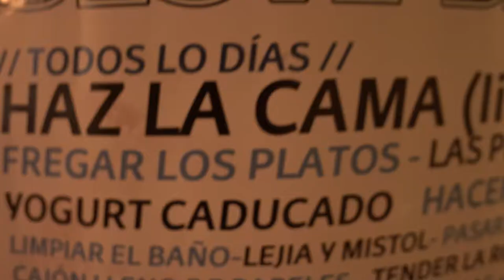URBANBATfest 7: Ciudades instantáneas (2018) | Final 3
Proyecto de cartelería en gran formato centrado en mezclar las estéticas de los grandes eventos con la cotidianidad del día a día.

Un proyecto de MawatreS para el 7º Festival Urbanbat